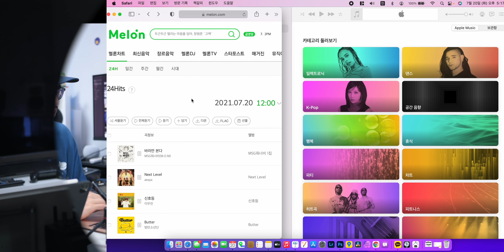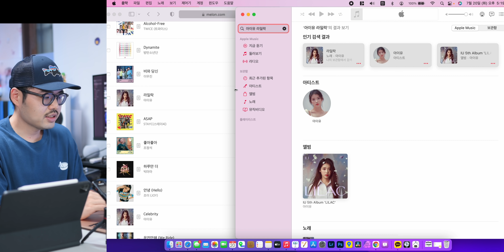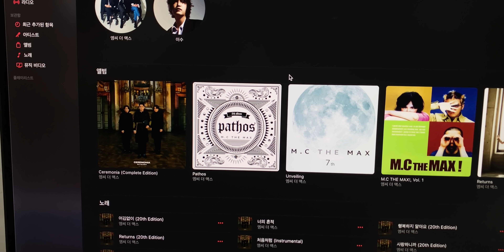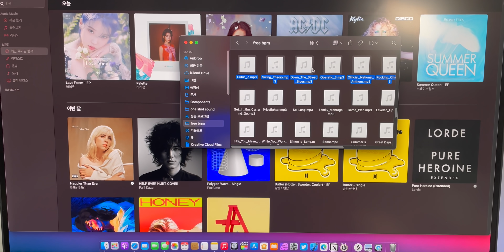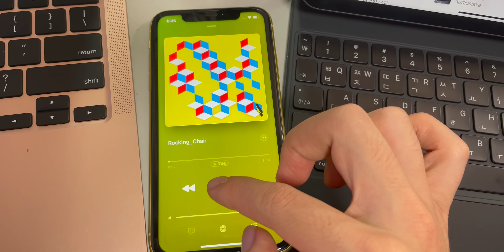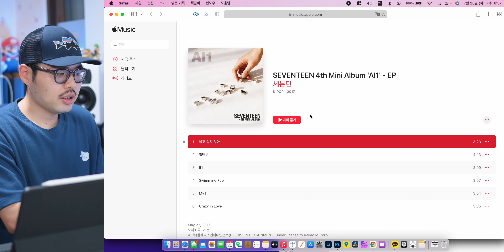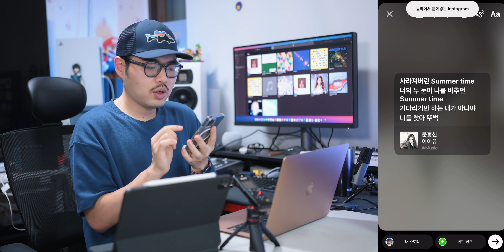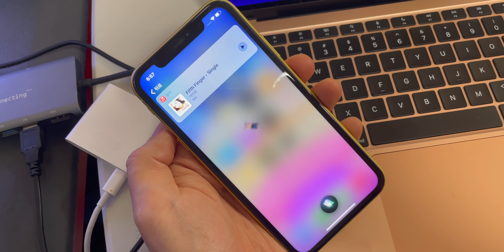완전체 탄생! 아이유도 추가된 한국 애플 뮤직 제대로 쓰는 꿀팁 제대로 알려드립니다!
국내에서 서비스하고 있던 애플 뮤직은 카카오 음원을 들을 수 없어서 가요 음원이 부실한점이 단점으로 지적되고 있었는데요. 이제 아이유를 포함한 다양한 가요음원이 풀리면서 제대로 사용할 수 있게 되었습니다. 다양해진 음원 라이브러리와 더불어 아이폰, 아이패드, 맥에서 모두 편하게 활용할 수 있는 애플 순정의 이점을 어떻게 살릴까? 11가지 ㄱ활용 꿀팁과 함께 담아봤습니다.